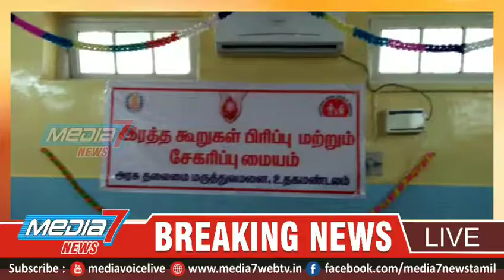அரசு தலைமை மருத்துவமனையில் இரத்த சேமிப்பு மையத்தினை மாவட்ட ஆட்சித்தலைவர் திறந்து வைத்தார்